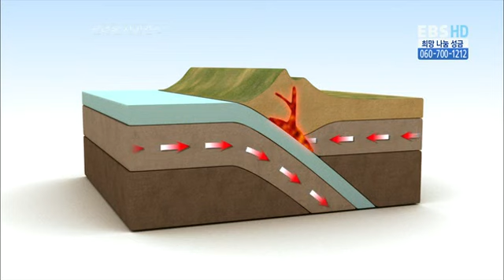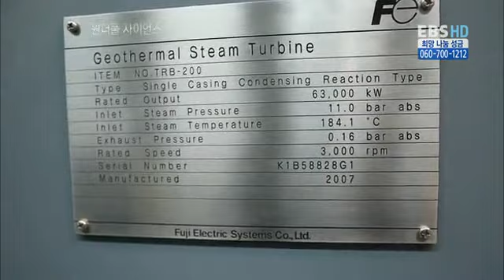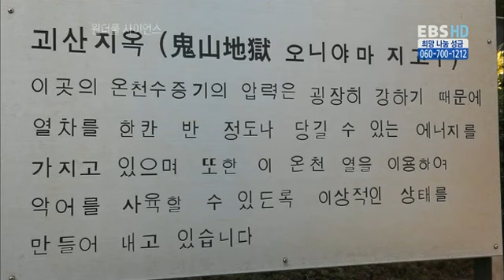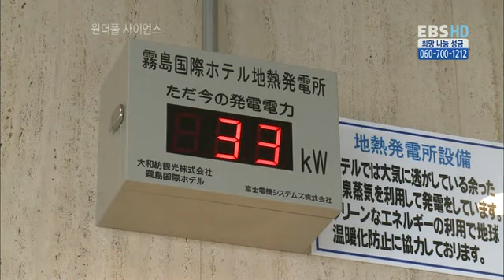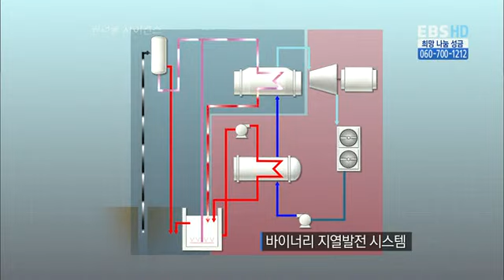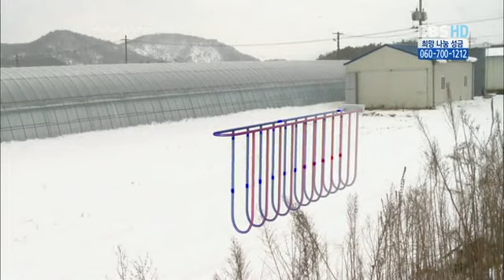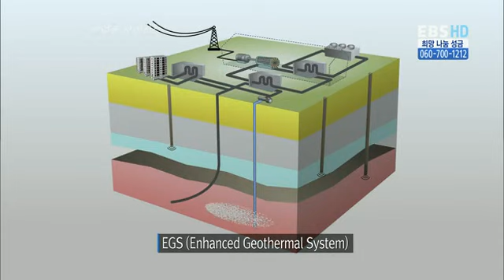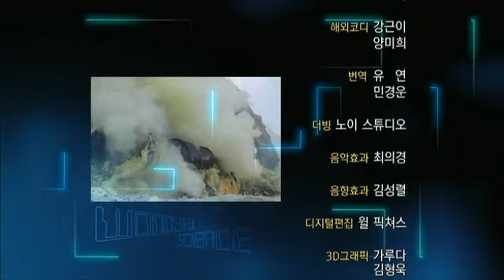땅속의 무한에너지, 지열발전